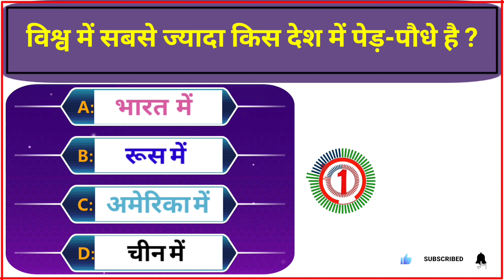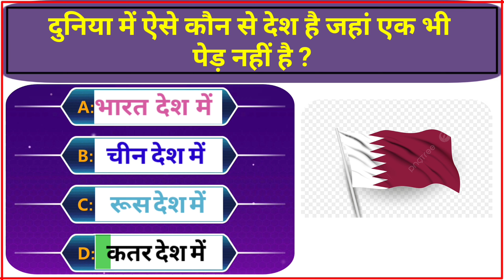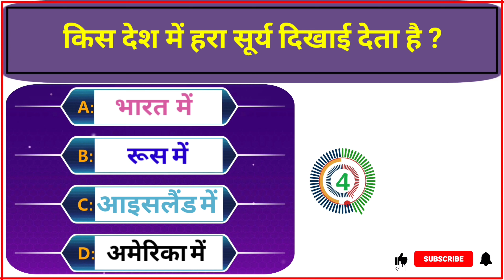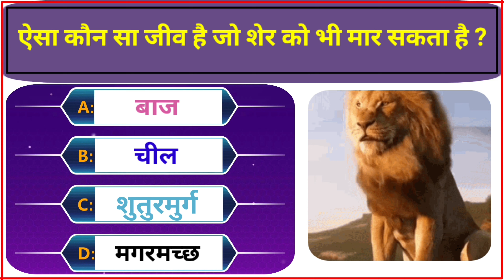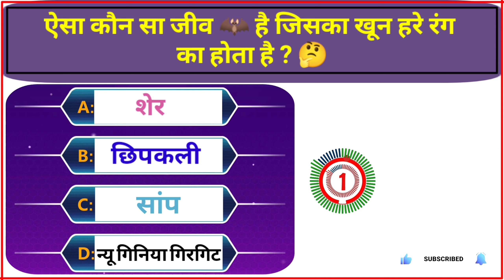GK in Hindi ll Interesting questions ll amazing questions ll mind blowing gk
General knowledge most important questions quiz
GK in Hindi ll Interesting questions ll amazing questions ll mind blowing gk gkfacts gkfacts gkfacts qui#gkfacts gk
1. GK
2. General Knowledge
3. Important GK Questions and answer for
4. Competitive Exams
5. Quiz Test
6. KPSchool For GK study
7. Important gk
8. Quiz test
9. competitive quiz
10. competitive general knowledge
11. GK in Hindi
12. general knowledge quiz
13. quiz questions
14. general knowledge questions
15. gk quiz
16. general knowledge questions with answers
17. gk question in hindi
18. GK Question Answer
19. India GK
20. hindi gk
21. samanya gyan
22. gk questions
23. india gk in hindi
24. 2022 gk questions and answers
25. lucent gk
26. lucent gk
27. lucent gk in hindi video
28. lucent GK in hindi
29. lucent geography in hindi
30. gk ka question
31. gk questions
32. gk sawal
33. gk drishti
35. gk questions and answers
36. gk study
37. gk सवाल
38. gk afroz
39. gk gs
40. gk kannada
41. gk quiz in hindi
42. gk quiz questions
43. gk quiz malayalam
44. gk quiz for kids
45. gk quiz class 5
46. gk quiz for class 4
47. gk quiz for class 6
48. gk quiz for class 3
49. gk quiz gk quiz
50. gk quiz in bengali
51. gk quiz for class 2
52. gk quiz competition
53. gk quiz hindi mein
54. gk quiz hindi and english
55. gk quiz hindi questions
56. gk quiz hindi 2023
57. gk quiz hindi
58. gk quiz in hindi short
59. gk quiz in hindi telegram
60. gk quiz in hindi app
61. gk quiz in hindi for class 1
62. gk questions hindi subject
63. gk quiz in hindi class 6
64. gk quiz in hindi class 8
65. amazing facts about the world
66. amazing facts video
67. amazing facts in hindi
68. amazing facts short video
69. amazing facts shorts
70. lucent gk important question in hindi
71. lucent gk
72. lucent gk full audio in hindi
73. lucent by raghav sir
74. lucent history in hindi
75. lucent objective gk in hindi
76. lucent gk in hindi
77. lucent science in hindi
78. lucent geography in hindi
79. lucent book
80. lucent kaise padhe
81. lucent polity in hindi
82. lucent history
83. lucent gk in english
84. flag quiz
85. flag drawing
86. flag gk questions
87. flag song
88. flag hoisting
89. flag gk
90. flag making craft ideas
91. flag making
92. flag vpn kaise use kare
93. flag hoisting at new parliament building
94. flag kaise banate hain
95. flag flag
96. flag video
97. flag folding
98. amazing facts about animals
99. amazing facts in hindi
100. amazing gk
101. amazing grace
102. amazing gk questions
103. amazing video
104. amazing allahabadi
105. amazing spider man
106. amazing spider man 2
107. amazing shorts
108. amazing drawing
109. amazing gadgets
110. amazing pigeon tips
111. interesting facts in hindi
112. interesting gk questions
113. interesting gk
114. interesting videos
115. interesting facts in telugu
116. interesting movies
117. interesting facts in tamil
118. interesting stories
119. interesting movies in telugu
120. interesting gk question and answer
121. interesting games
122. interesting shots
123. interesting facts in kannada
124. quiz game
125. quiz monster
126. quiz video
127. quiz master
128. quiz blitz
129. quiz questions
130. quiz show
131. quiz test
132. quiz for kids
133. quiz kingdom
134. quiz quiz
135. quiz madness
136. quiz competition
137. quiz empire
138. iq test
139. iq test questions
140. iq questions
141. iq boost level 72
142. iq option trading
143. iq boost level 88
144. iq level kaise badhaye
145. iq drama
146. iq boost level 91
147. iq study
148. iq boost level 108
149. iq boost level 60
150. iq test malayalam
151. iq boost level 67
152. KPSchool For GK
153. brain exercise
154. brain tumor symptoms
155. brain test
156. brain out level 40
157. brain out level 11
158. brain out
159. brain surgery
160. brain drawing
161. brain out level 12
162. brain tumor
163. brain out level 13
164. brain test level 38
165. brain out level 15
166. brain test level 42
167. Your channel
168. KPSchool For GK
169. gk
170. gk question
171. gk questions and answers
172. general knowledge
173. gk questions
174. lucent gk
175. gk
176. general knowledge questions
177. gk by naveen
178. gk
179. trivia questions geography
180. general knowledge quiz science
181. general knowledge quiz easy
182. general knowledge quiz hard
183. general knowledge quiz uk
184. trivia questions kids
185. trivia questions hard
186. general knowledge quiz multiple choice
187. pop culture trivia
188. pub trivia

gkinhindi
generalknowledge
All competitions exams

V